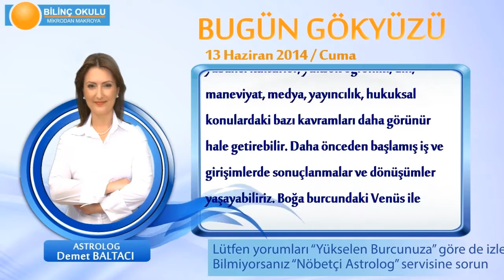İKİZLER Burcu, GÜNLÜK Astroloji Yorumu,13 HAZİRAN 2014, Astrolog DEMET BALTACI Bilinç Okulu